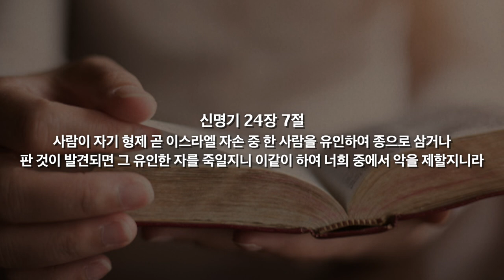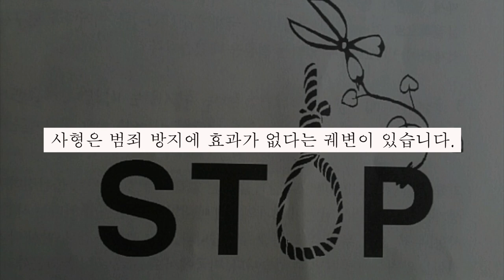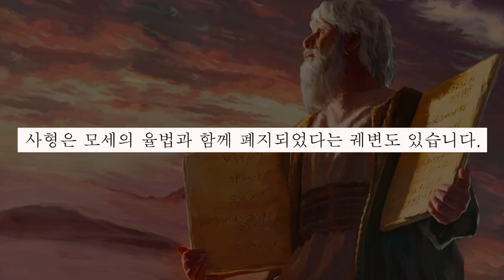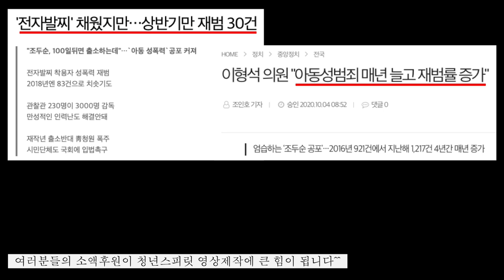기독교인들은 왜 사형제도를 찬성해야 하나?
청년스피릿 계좌번호: 신한은행 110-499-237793 고X형